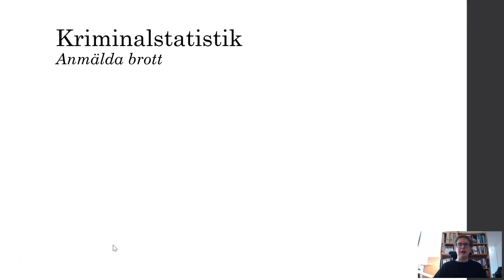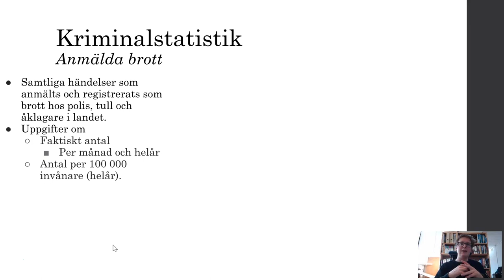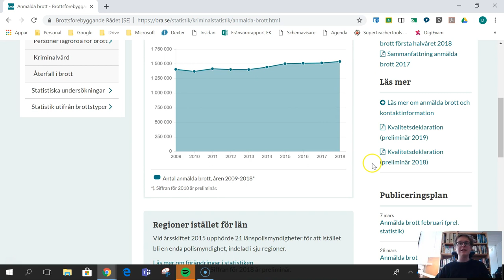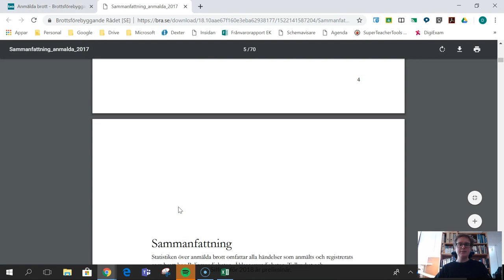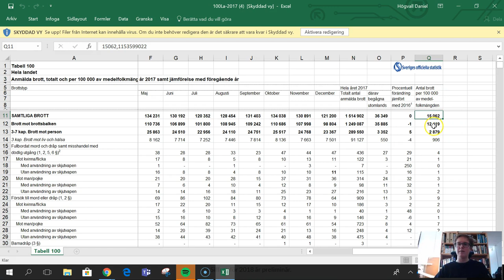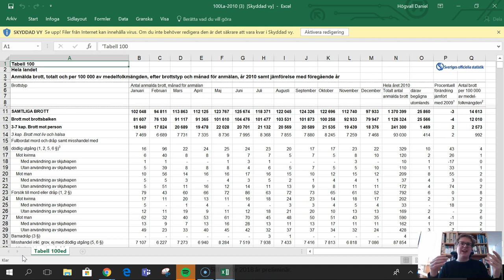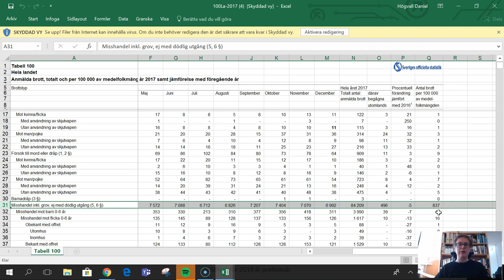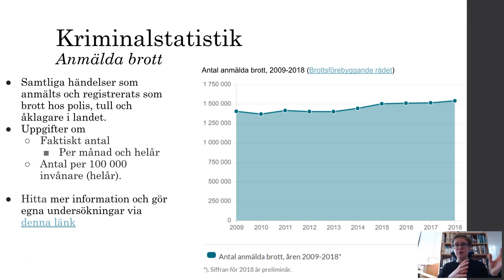Om att mäta brottslighet - Del 2 - Anmälda brott